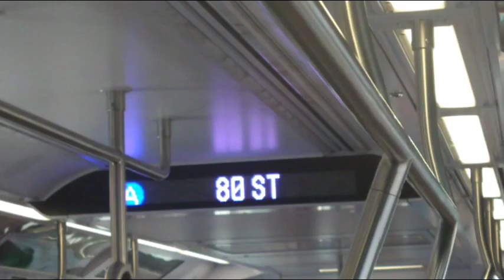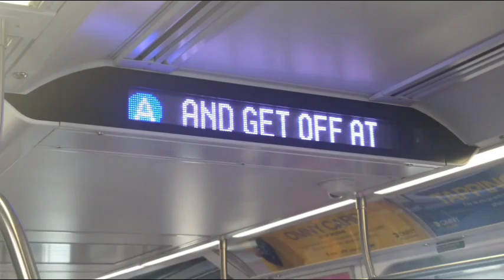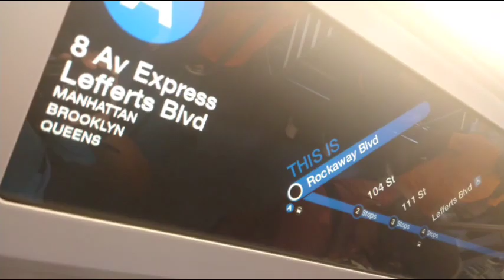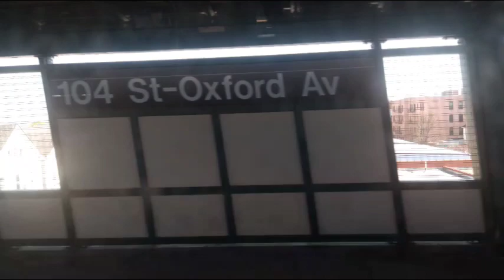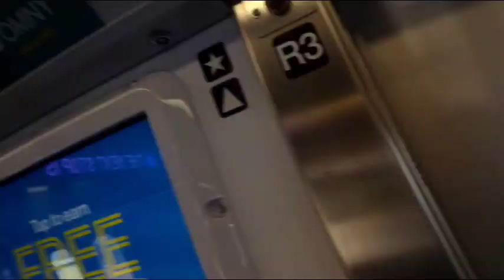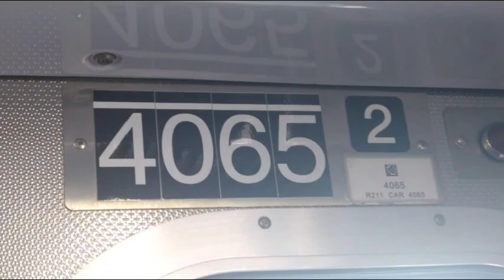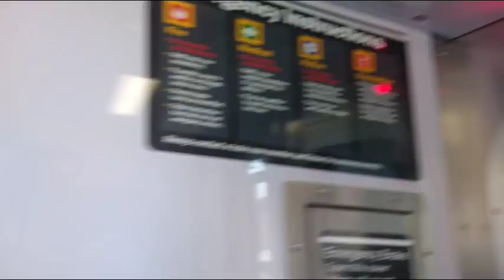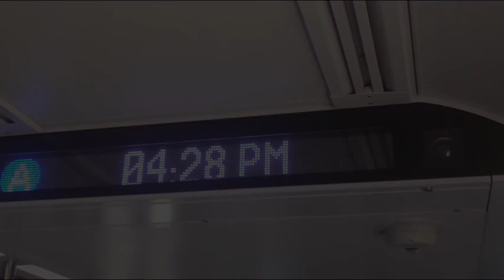Ozone Park Bound R211 (A) Train ride from Grant Avenue to Lefferts Blvd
R211 A Train ride to Lefferts Blvd